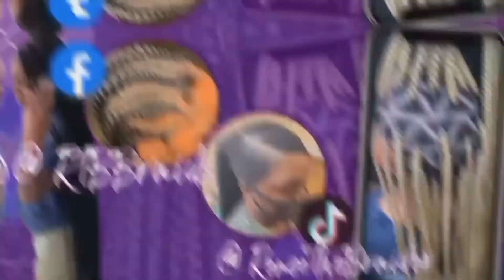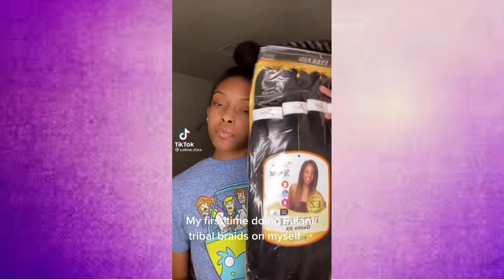New Beautiful Hairstyles | 2021 Hairstyles & Slayed Edges Compilation 🤩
Thank you for watching this video, if you enjoyed it & find it helpful give it a like and comment. if you are a new watcher please subscribe to support the channel, also feel free to follow the ladies featured in the video.

P.S. a little gift below, my recommended favorite products that I use to promote growth, styling & all your hair care needs. Check it out 👇🏼

Hair Quad Braiding Stand: Linda Marie IG @hair_easel

REVLON One-Step Hair Dryer & Styler

REVAIR Reverse-Air Hair Dryer | Easily Dry and Straighten Hair:

She Is Bomb Collection Edge Control 3.5oz (Pack of 2)

African Pride Black Castor Miracle Extra Hold Braid, Loc, Twist Gel - Tames Frizz & Edges, No Parabens, No Sulfates, No Mineral Oil, No Petrolatum, Contains Black Castor & Coconut Oil, 8 oz

Neewer Ring Light Kit:18"/48cm Outer 55W 5500K Dimmable LED Ring Light, Light Stand, Carrying Bag for Camera,Smartphone,YouTube,TikTok,Self-Portrait Shooting, Black, Model:10088612